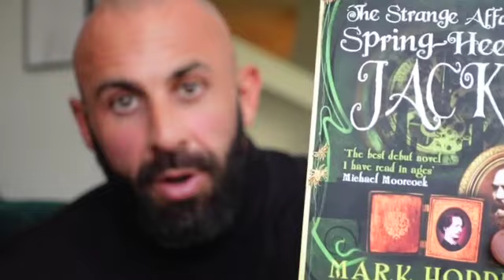Weekly Book Chat: Ep1 The Strange Affair of Spring Heeled Jack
This week we review The Strange Affair of Spring-Heeled Jack.
Victorian Sci-fi. Steam Punk. Books. Fantasy.

The Strange Affair of Spring Heeled Jack: Volume 1 (Burton & Swinburne Adventure)